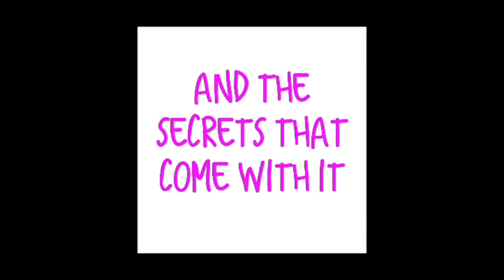What's next for Kim and Kanye?